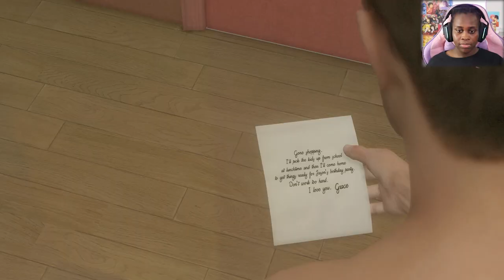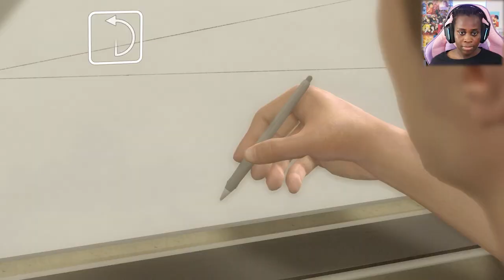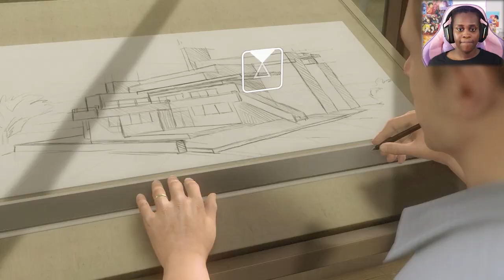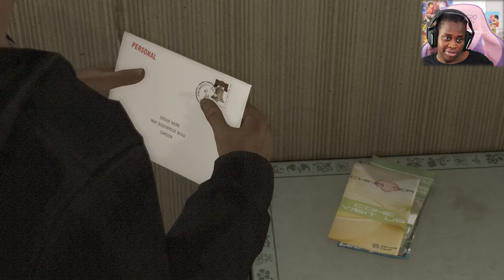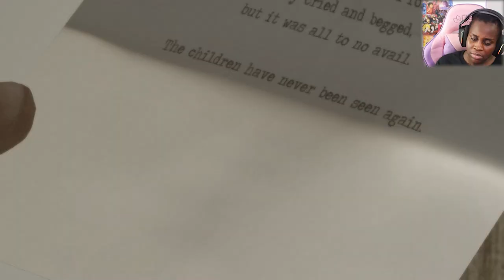Got a HEAVY HEART from this HEAVY RAIN | Playthrough Part 1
This is looking to be a very interesting game. I have no idea what is about to happen so PLEASE DONT SPOIL IT FOR ME. Thanks

Heavy Rain is a interactive drama action-adventure video game developed by Quantic Dream and published by Sony Computer Entertainment.

(Press the 🔔 if you want see more content like this).